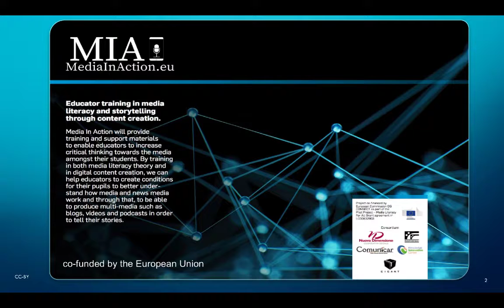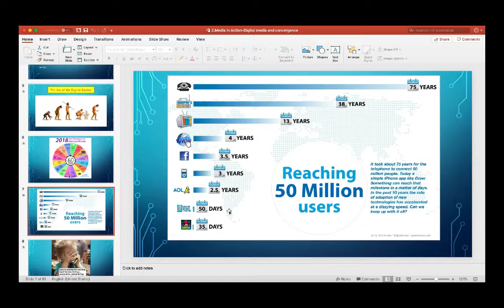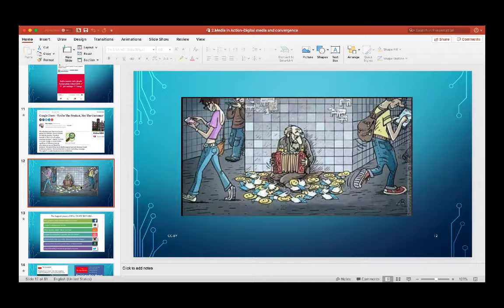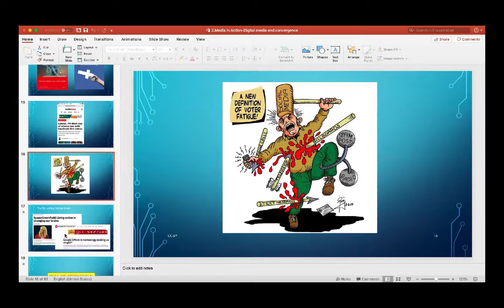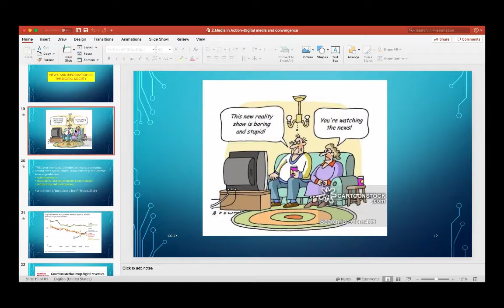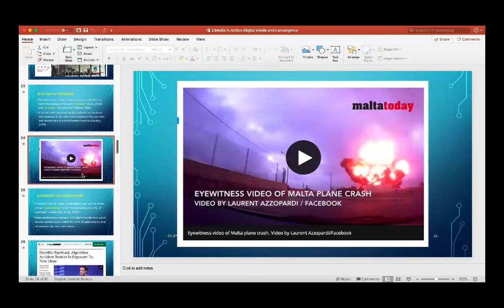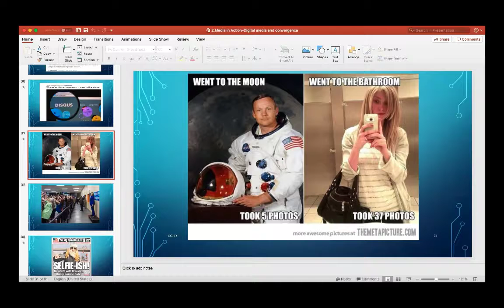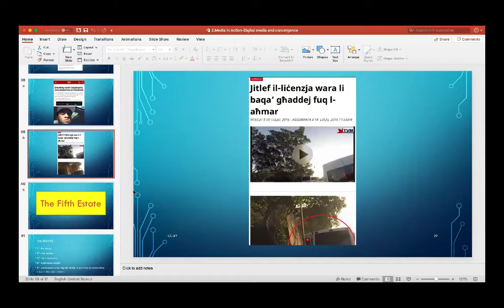Media in Action - webinar no1 - 1st February 2019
A webinar held on the 1st February 2019 as part of the Media in Action EU co-funded initiative. Martin Debattista facilitated the session with participants from Malta. The topic for the webinar was the Digitalisation of Society.